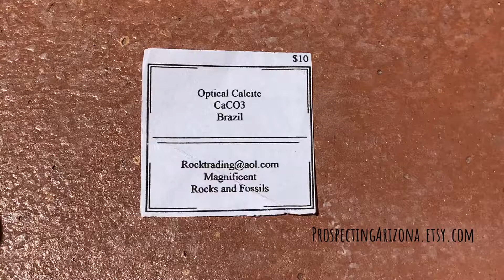Birefringent Calcite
This short videos displays the birefringent property of the mineral calcite (CaCO3). When you look through the transparent calcite the wording appears doubled. This is due to the refractive indices of the mineral.